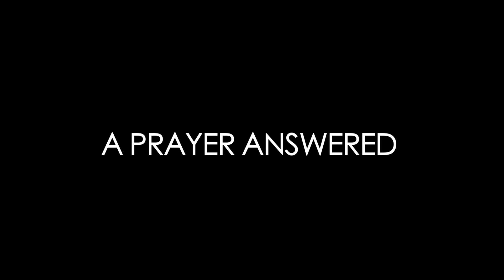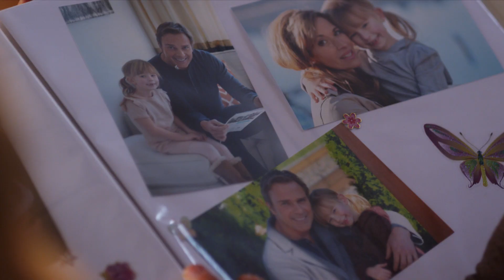Stolen Dreams - Trailer